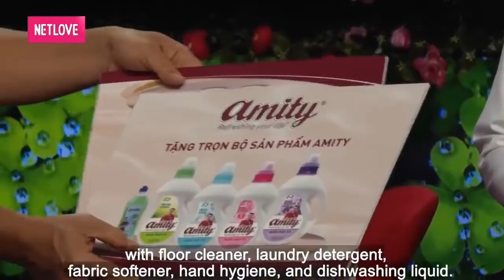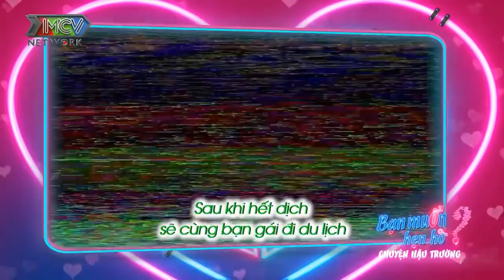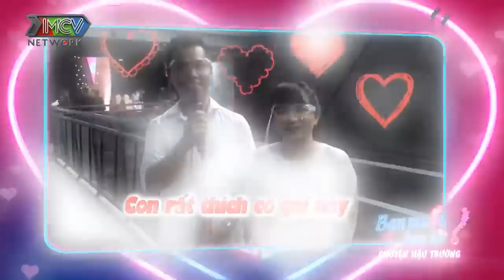ĐỪNG UỐNG NƯỚC KHI XEM KỀU NỮ và ĐẠI GIA TẤU HÀI | 69 CÁCH YÊU